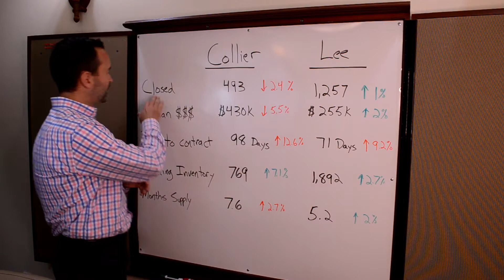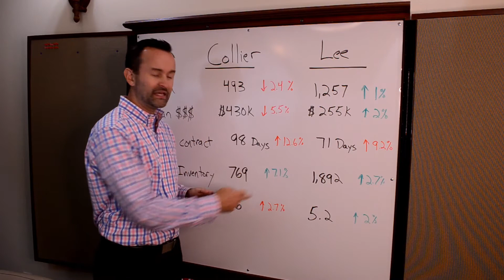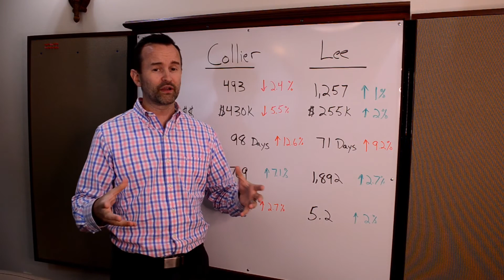July 2019 Market Update SWFL